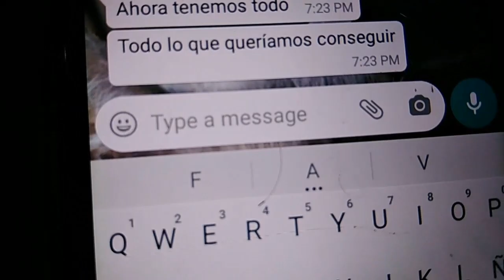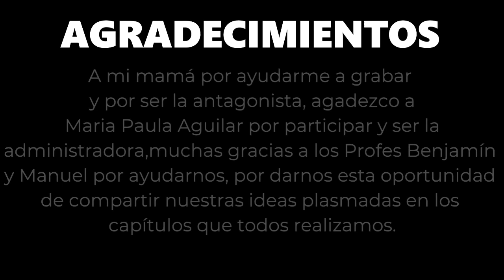Negocios Peligrosos (Club de Cortometraje)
Beth Shalom Gimnasio Campestre
Semana de Clubes